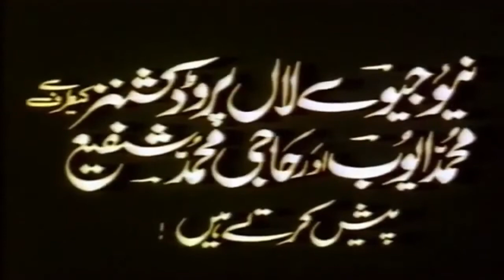Alejandro Melendez, Do You Like all of the logos and put all of the logos in the AMTCT’S Comm.!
Note: This is a long video.